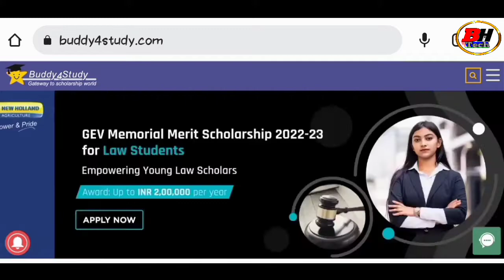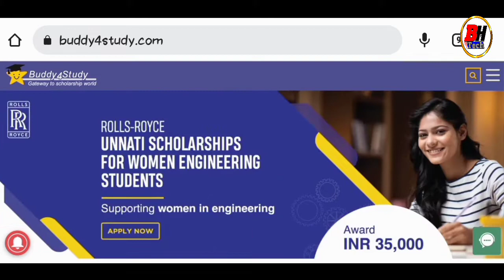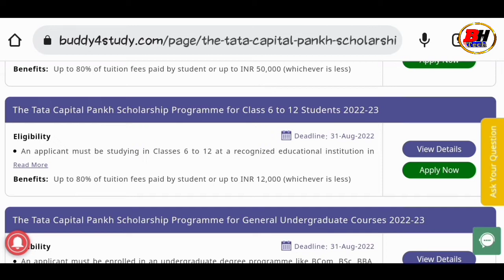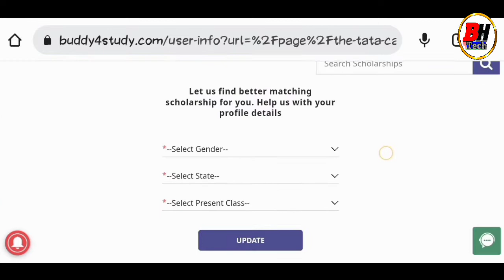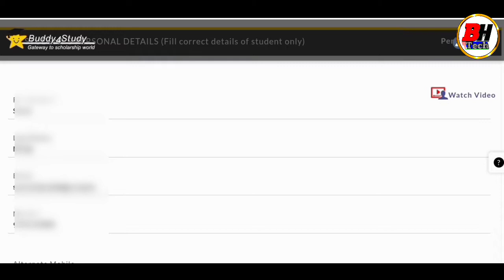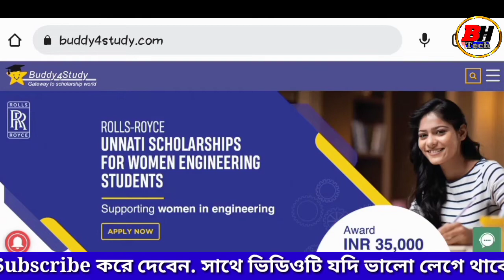Tata Scholarship How To Apply Online || Tata Scholarship Form Fill Up Full Process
এই প্রকল্পে আবেদন করলে সবাই পাবেন ৫০ হাজার টাকা# আবেদন করলেই টাকা # অনলাইন আবেদন শুরু ||

tata scholarship 2023 how to apply
tata scholarship
free scholarship
scholarship,tata scholarship 2023
tata scholarship 2022 how to apply
tata scholarship 2022-23
online scholarship
student scholarship
how to apply tata scholarship 2023
tata scholarship 2023
scholarships
new scholarship
scholarship 2023
tata capital scholarship
free scholarship 2023
tata capital pankh scholarship
wb scholarship
tata scholarship last date

এরকম নতুন নতুন চাকরির আপডেট সবার আগে পাওয়ার জন্য। এই চ্যানেলে যতগুলো চাকরির বিজ্ঞপ্তি দেওয়া আছে সবগুলো ফ্রি, কোনো জয়েনিং ফ্রি লাগে না। যদি কোনো কোম্পানি টাকা দাবি করে, কোনো টাকা পয়সা দেবেন না। এই চ্যানেলের মাধ্যমে আমরা আপনাদের যেকোনো চাকরির ওয়েবসাইট, বিজ্ঞপ্তি সাথে অনলাইনে কিভাবে ফর্ম ফিলাপ করবেন তার সম্পূর্ণ তথ্য তুলে ধরা হয়।